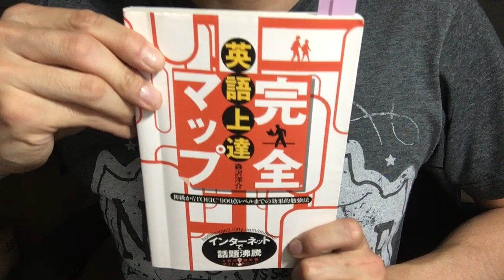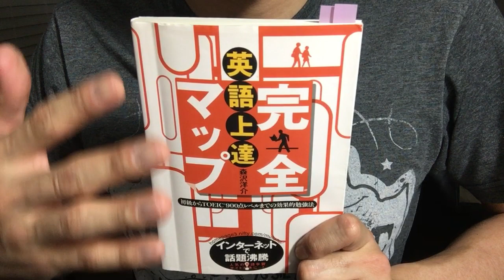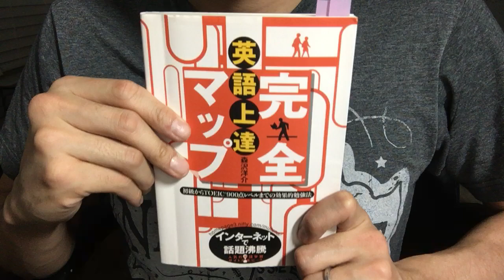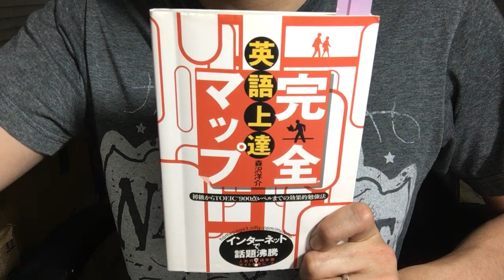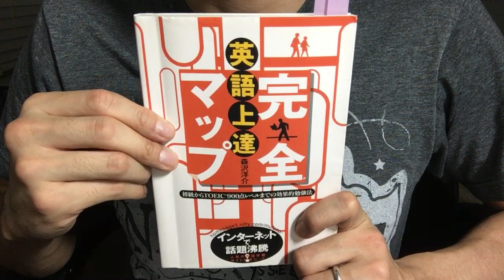#383【森沢洋介】英語上達完全マップ【毎日おすすめ本読書レビュー・紹介・Reading Book】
第383回です。英語学習における上達の道のりを具体的かつ的確に説明した良書です。